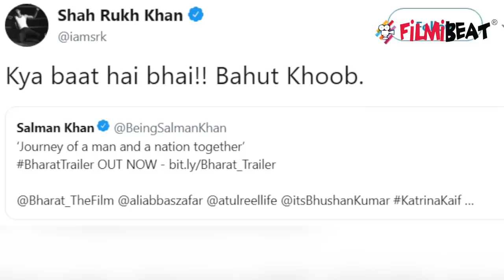Bharat Trailer: Aamir Khan REACTS on Salman Khan & Katrina Kaif's film | FilmiBeat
Aamir Khan reacts on Salman Khan & Katrina Kaif's Bharat. After making fans wait in anticipation for a long time, the makers of Salman Khan-starrer, 'Bharat' have finally unveiled the much awaited trailer of the film. Ali Abbas Zafar directorial looks very impressive and is sure to leave you spell-bound. Watch this video to know more!